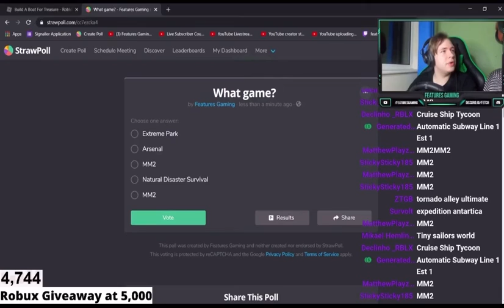Features Gaming putting MM2 twice in the vote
uhhhh, mm2 counts double

ALL YOU HAVE TO DO IS BUY THE 250 GAMEPASS OR HIGHER IN THIS GAME